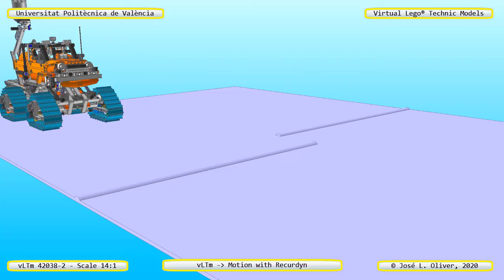vLTm 42038-2 Lego Technic - 169 parts 913 components - a